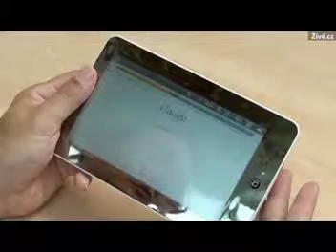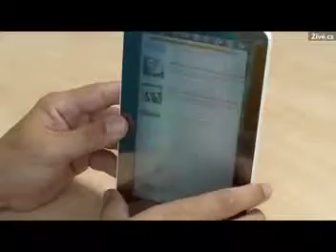ML 96754674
Video Migrado